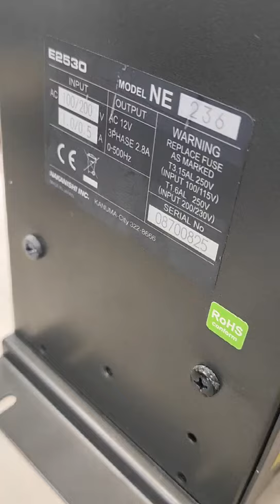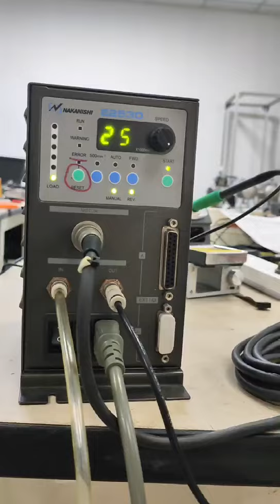E2530NE236+EM25 5000+NR 311测试视频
SDL Industrial Club Supplies new and used automation equipments.
We strive to provide a great deal on high quality parts.
We offer a wide variety of industrial automation parts .